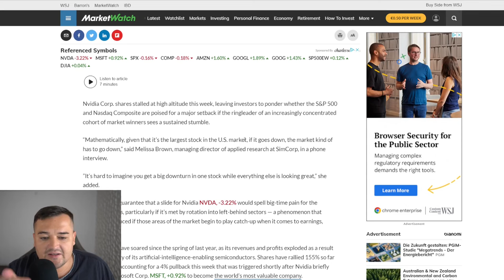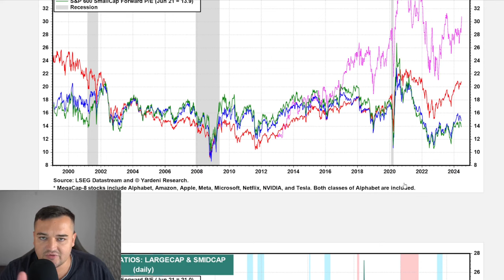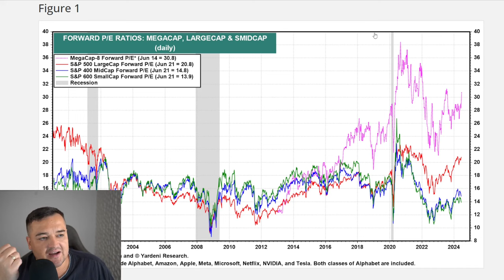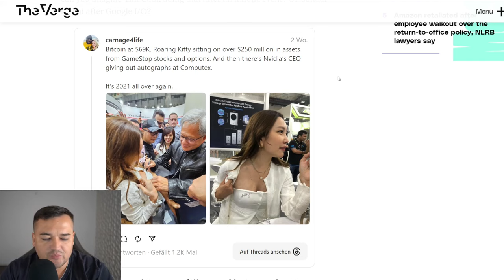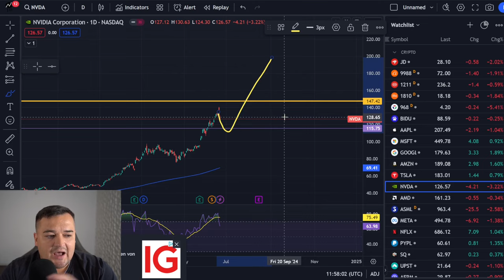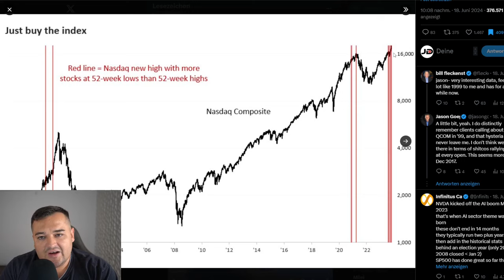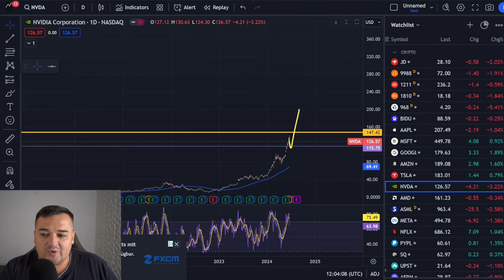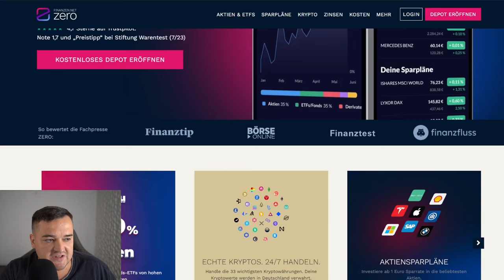Warnzeichen auf dem Aktienmarkt....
Die Aktien von Nvidia und den anderen MEGA-Cap unternehmen laufen und laufen... aber kann das so bleiben? Oder gibt es erste Anzeichen die etwas düsteres voraussagen?